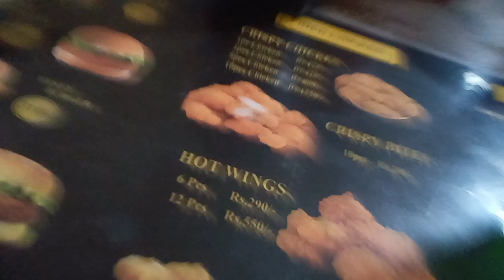sabara ke lye voice recording